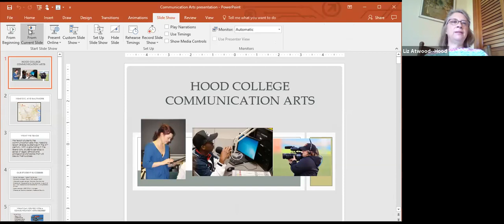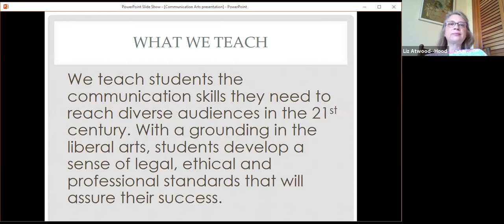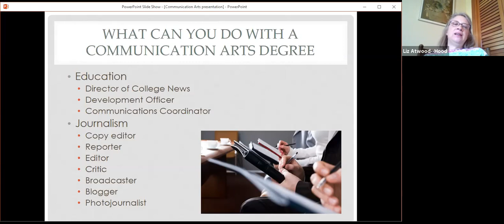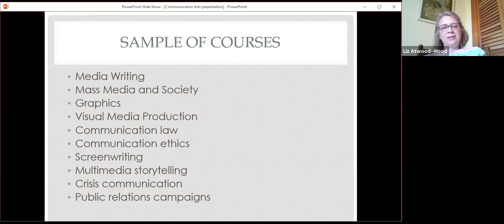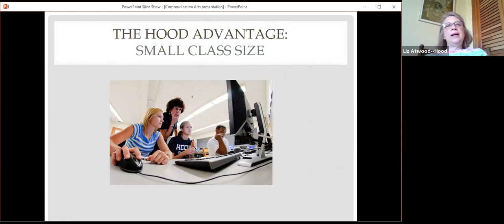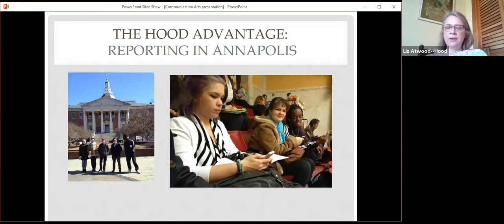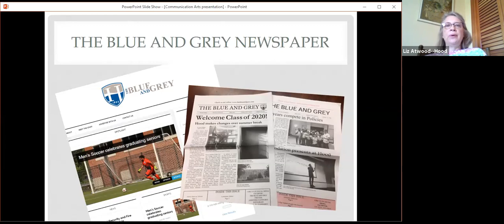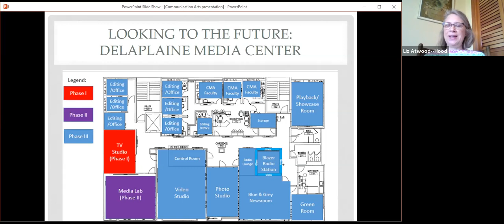Communication Arts-Program Overview/Q&A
Welcome to Hood College's Virtual Accepted Students' Month!